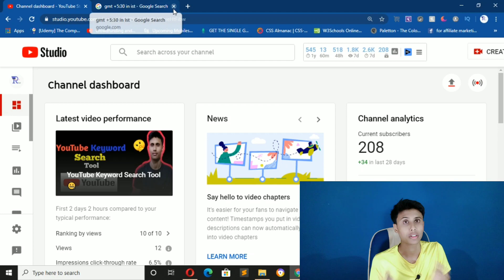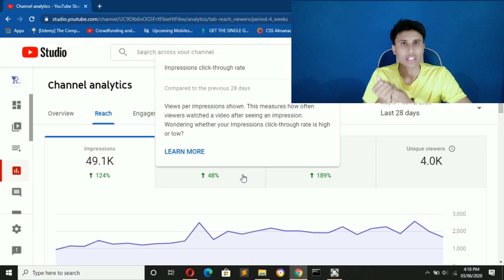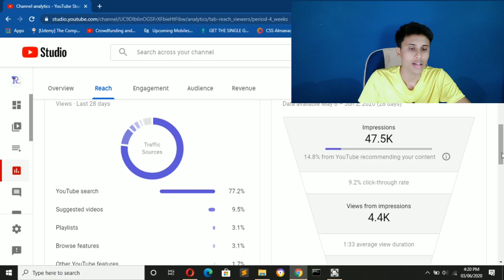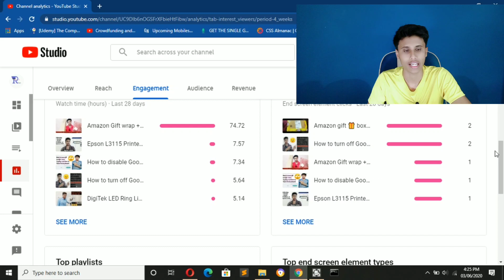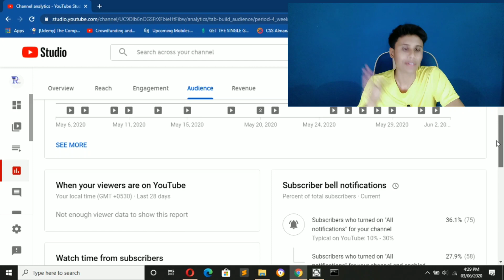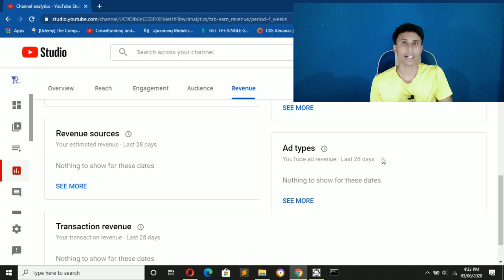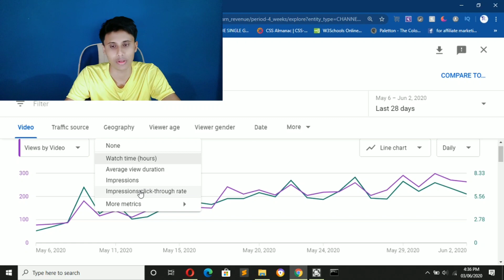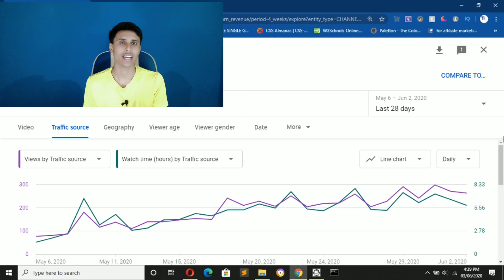How to Get More Views By Using YouTube Analytics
In this video i show  How to Get More Views By Using YouTube Analytics
In this video you got the full detail and deep secret of youtube analytics in hindi
full tutorial of youtube analytics
If you are new to youtube watch it to understand the full details about youtube analytics

If you want to buy any of my gadget touch on the link -

Ring Light Stand
Boya BY-M1 Mic

how to use Youtube analytics,
Youtube Analytics full tutorial,
Youtube Analytics fully explained,
How to use Youtube Analytics to get more views,

Time Laps -
0:00 - 0:53 =